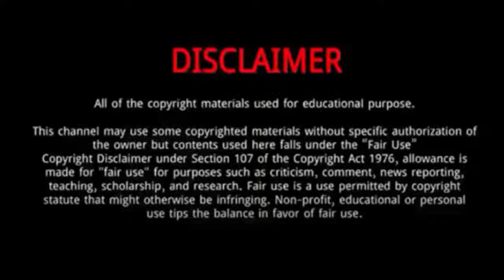Li Geyang || 5 Surprising Things You Didn’t Know About Li Geyang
Li Ge Yang is a Chinese actor.
He was Born on July 31, 1997 in Taizhou, China.
In 2021, he starred in Always Have, Always Will.
He gradually started to be in a rising period in his career.
He made his debut in the entertainment world in 2016 when he participated in an idol-producing survival, reality show.